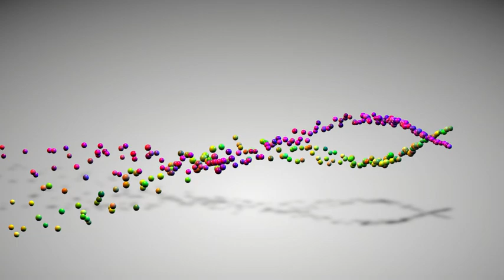Flaming Plasma Streaming VID 20241008 010052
Flaming Plasma Streaming